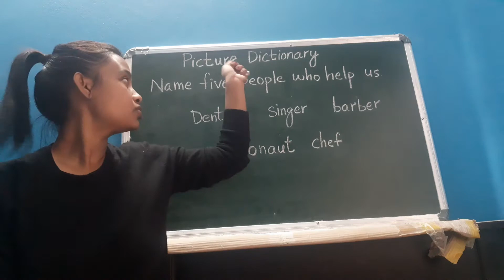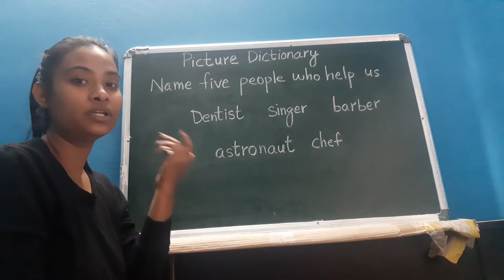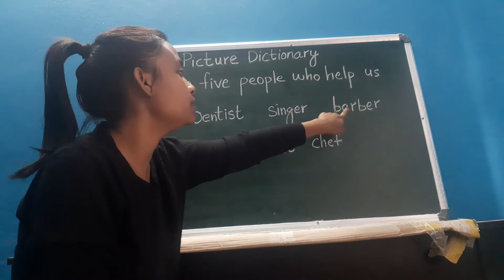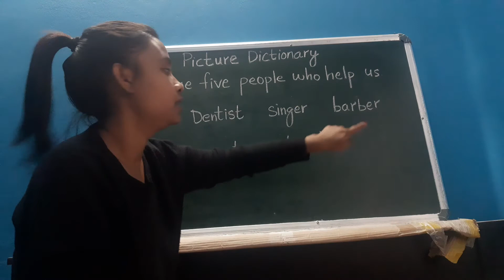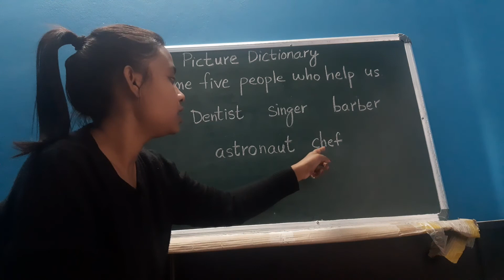Picture Dictionary for class LKG | Name five people who help us